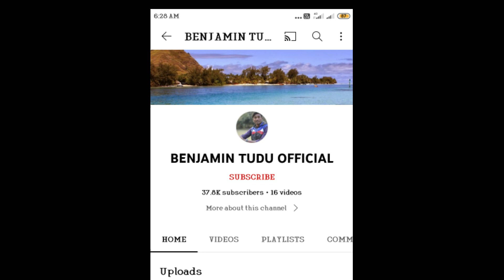Santali New Video Songs 2022//@Dmvoiceofficial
Santali New Video Songs
Rup kuari